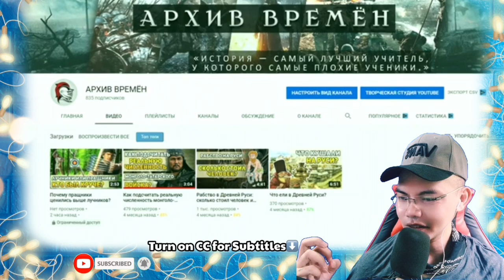Что немцы говорили о британских, американских и советских солдатах? 🇷🇺 (REACTION)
👉⭕️Что немцы говорили о британских, американских и советских солдатах? 🇷🇺 . This is our  mind-blowing, moving ,  superb Video Reaction to Что немцы говорили о британских, американских и советских солдатах? 🇷🇺.  In this Video you can see how Amazing the Germans Describing differently between the British, Americans, and the Russians Soldiers, and Of Course Russians Soldiers are True and they are strong and always had their Goals and Principles when they are at war, and Russians Soldiers are willing to help and die for for their country and its People, Much Love and respect as always from the Philippines!  . , See it for yourself. !  SPASIBO RUSSIA WE LOVE YOU!!I!!